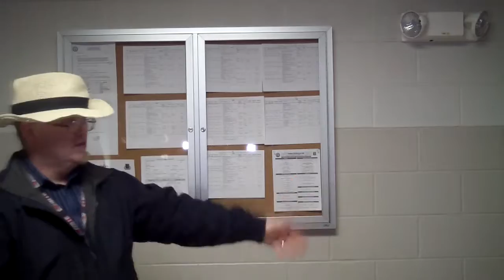Jiggy Jaguar and WWX Stars